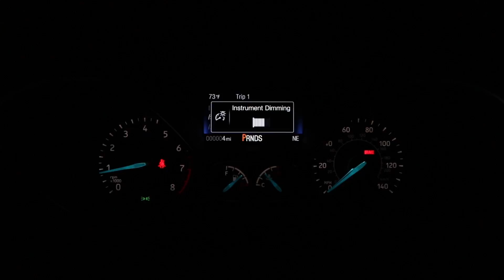Mike Clark and the 2018 Ford Focus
Mike Clark introduces the 2018 Ford Focus

Mossyford.com